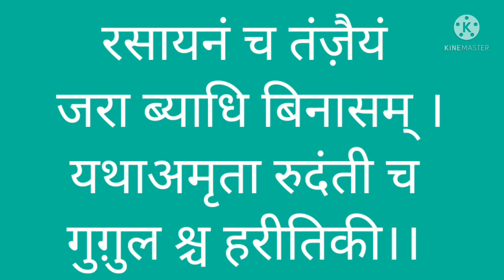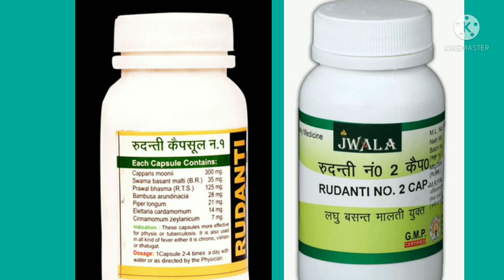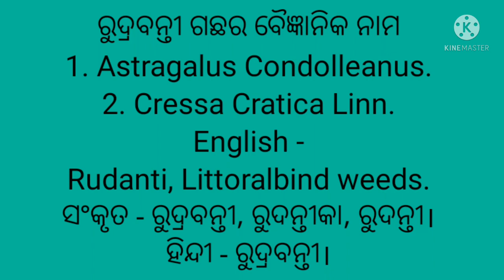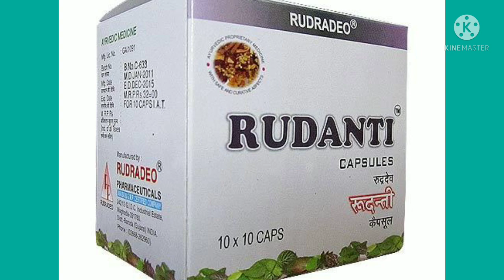ଦିବ୍ୟ ବନସ୍ପତି ରୁଦ୍ରବନ୍ତୀ ଗଛର ଔଷଧୀୟ ଉପଯୋଗ। Rudrabanti plant benefits in odia, Cressa cratica plants,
ଏକ ଦୁର୍ଲଭ ରସାୟନ ବନସ୍ପତି ରୁଦ୍ରବନ୍ତୀ ଗଛର ଔଷଧୀୟ ଗୁଣ ବିଷୟରେ ଜାଣିବାକୁ ପାଇବେ। ରୁଦ୍ରବନ୍ତୀ ଔଷଧ କୁ ରୁଦନ୍ତୀ ଏବଂ ରୁଦନ୍ତୀକା ମଧ୍ୟ କୁହାଯାଏ। ଏହି ଗଛର ୩ଟି ପ୍ରଜାତୀ ହୁଏ। Cressa cratica ରୁଦ୍ରବନ୍ତୀ ଗଛ ହିମାଳୟ ପର୍ବତ ରେ ଗରମ ମୌସୁମୀ ରେ ବରଫ ତରଳିଲା ପରେ ସୃଷ୍ଟି ହୁଏ।ଏହା ଏକ ଦୁର୍ଲଭ ପ୍ରଜାତୀ ଅଟେ। Astragalus Condolleanus plant ଗଛ ସମୁଦ୍ର ତଟବର୍ତ୍ତୀ ଅଞ୍ଚଳ ରେ ଦେଖାଯାଏ। Capparis moonil ଗଛ ଘଞ୍ଚ ଜଙ୍ଗଲରେ ମିଳେ। ଏହି ଔଷଧିରେ କେଉଁ ରୋଗ ଠିକ୍ ହୁଏ ଏବଂ କିପରି ସେବନ କରନ୍ତି, ଭିଡିଓ ରେ ଦେଖନ୍ତୁ।